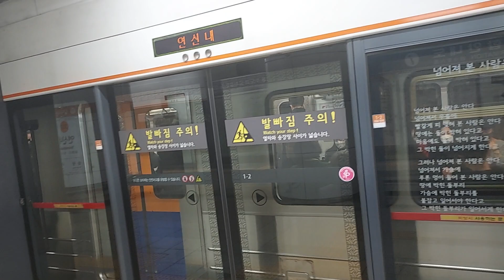한국철도공사 3호선 오금발대화행 연신내역 발차영상